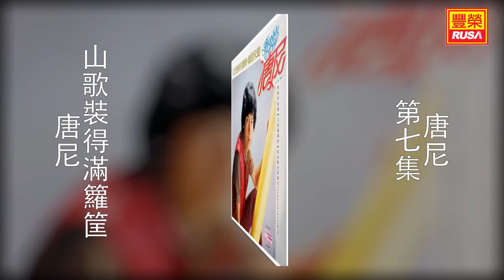唐尼 - 山歌裝得滿籮筐 [Original Music Audio]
《唐尼 第七集》豐榮推出唐尼第七集裡的三首歌曲。“山歌裝得滿籮筐”、“夢的衣裳”、“我多情你薄情”。